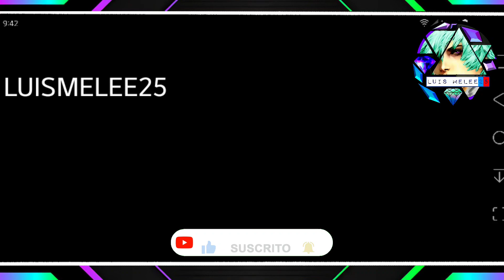Vita3K V3 Android Disney Epic Mickey 2 The Power of Two LG G8 ThinQ Android 11 6GB RAM SD855 EN 2023